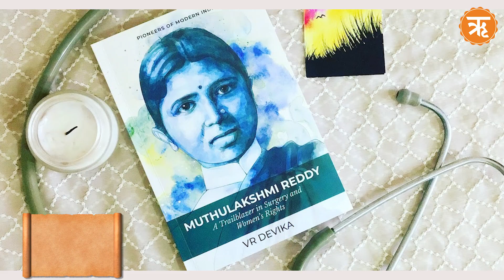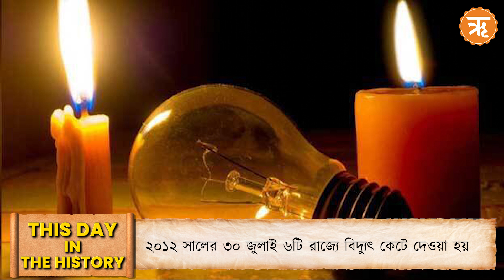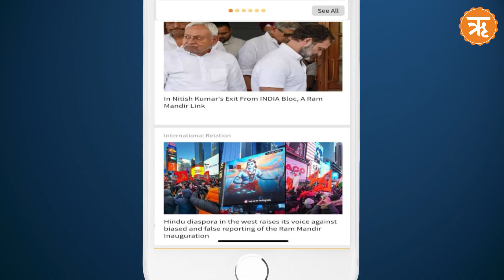ON THIS DAY : ১৯৩০ সালের ৩০ জুলাই প্রথম ফিফা বিশ্বকাপের ফাইনাল খেলা অনুষ্ঠিত হয়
১৯৩০ সালের ৩০  জুলাই প্রথম ফিফা বিশ্বকাপের ফাইনাল খেলা অনুষ্ঠিত হয়। উরুগুয়ের রাজধানী মন্টেভিডিওর সেন্টেনারিও স্টেডিয়ামে ঐতিহাসিক ম্যাচটি অনুষ্ঠিত হয়। ফিফা এই বিশ্বকাপের আয়োজন করে। ৭টি দক্ষিণ আমেরিকান, ৪টি ইউরোপীয় এবং ২টি উত্তর আমেরিকান দল সহ মোট ১৩টি দল অংশগ্রহণ করে।